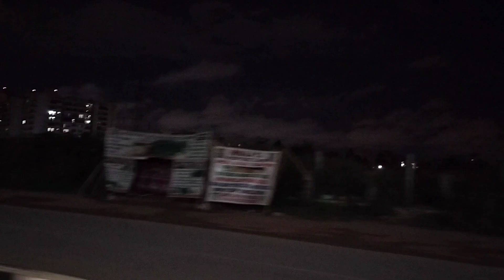When You Don't Have Answers 🤔 | Speak To God ❤️ | Life In Bengaluru 🧿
Goodmorning ☺️

In today's Vlog you will see, that whenever we feel low or we don't have answers in our life, we speak to the God.😍